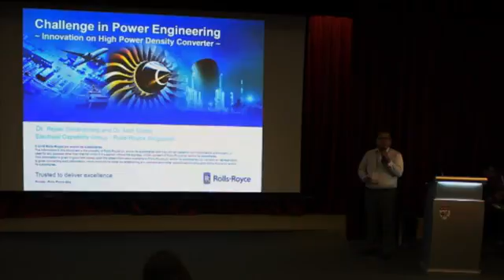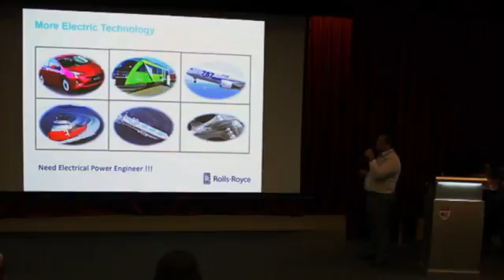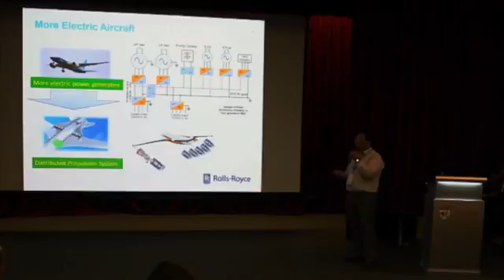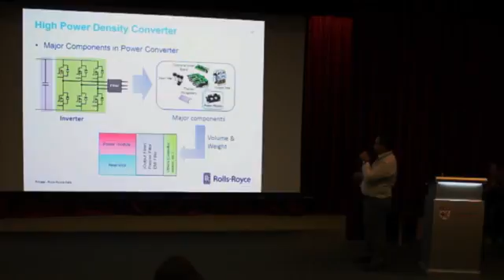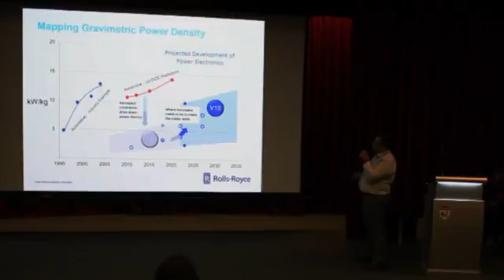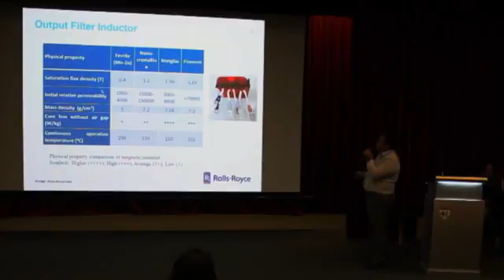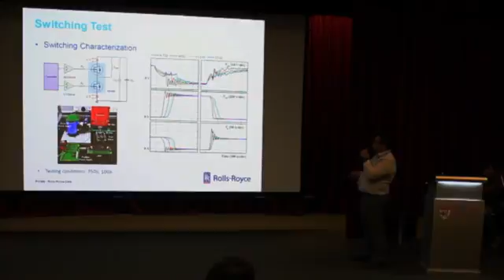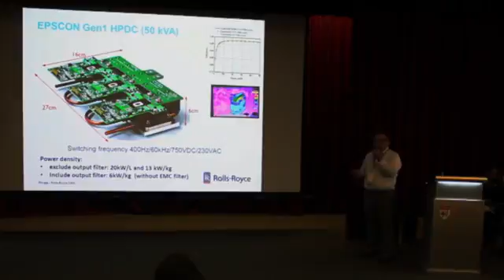IEEE HardTech Summit 2016 - 02 (Speaker 2: Rejeki Simanjorang)